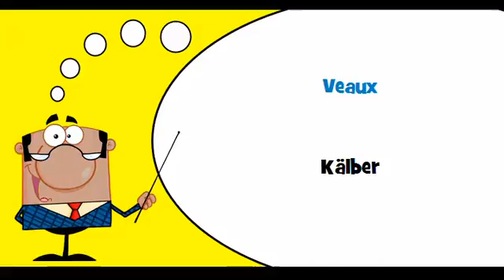VOCABULAIRE FRANÇAIS ALLEMAND # Thème = Bétail, cheptel et petits animaux